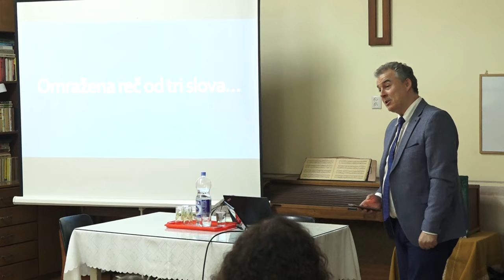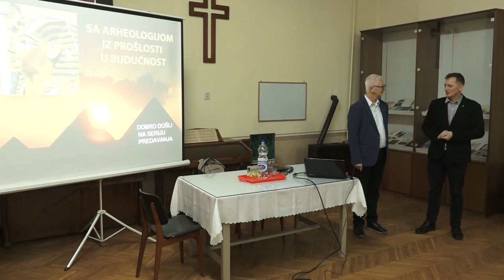Sa arheologijom iz prošlosti u budućnost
Prethodnog vikenda u Staroj Pazovi je počela serija predavanja o biblijskoj arhitekturi a sudeći po posećenosti, ova tema je izazvala veliko interesovanje.  Predavanja drži istraživač Siniša Maljik u prostorijama starog slovačkog parohijskog doma i sledeća dva vikenda, petak i subota sa početkom u 18 časova.